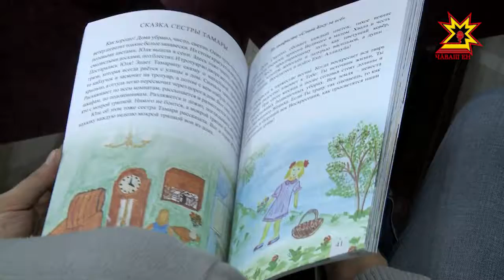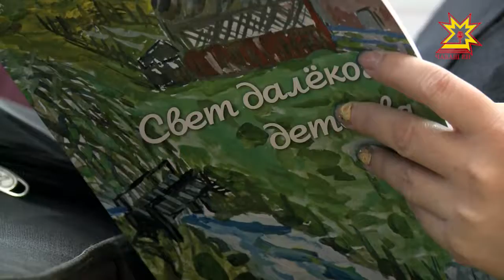Состоялась презентация книги «Свет далекого детства»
Свет далекого детства... В книге под таким названием педагог Юлия Тумаланова собрала короткие рассказы для своих учеников. На презентации  нового издания побывали и мои коллеги.